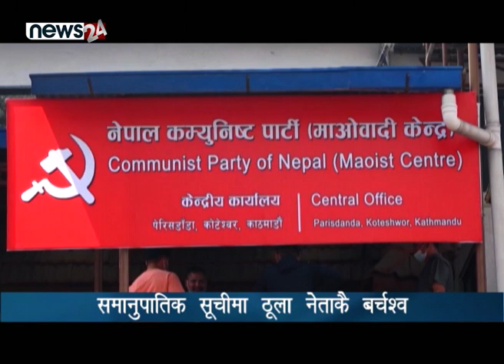समानुपातिक सूचीमा ठूला नेताकै बर्चश्व - NEWS24 TV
आगामी मंसिर ४ गते हुने प्रतिनिधि सभा र प्रदेश सभा निर्वाचनका लागि दलहरुले समानुपातिक तर्फको उम्मेदवारको सूची बुझाएका छन् । सोमबार निर्वाचन आयोगमा पुगेर मुख्य राजनीतिक दलसहितका अन्य दलहरुले आगामी निर्वाचनका लागि समानुपातिक तर्फको उम्मेदवारहरुको बन्दसूची बुझाएका हुन् । तर विगतमा जस्तै यसपाली पनि ठूला पार्टीमा बर्चश्व जमाएर बसेका नेताहरु भने समानुपातिक सूचीमा अटाएका छन् ।